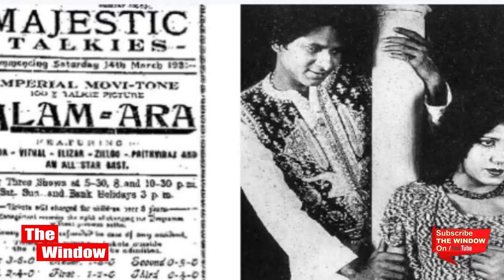Prithviraj Kapoor ने Mughal - E - Aazam में अकबर के रोल को कैसे यादगार बनाया?